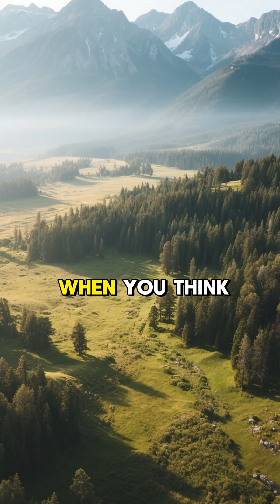Yellowstone's Secrets: More Than Just Geysers!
Think Yellowstone is just Old Faithful? Think again! 🤯 This park is full of incredible clues hiding in plain sight.

Discover how:

    The Grand Prismatic Spring's vibrant colors are a living thermometer created by microbes 🌡️.

    Bubbling mud pots are Earth's "primordial soup" cooking up deep minerals 🧪.

    Yellowstone Lake sits inside the massive caldera of a supervolcano 🌋.

Every steam vent and colorful pool is a whisper from the immense power miles below. Join us as we peek beneath the surface of this sleeping giant!